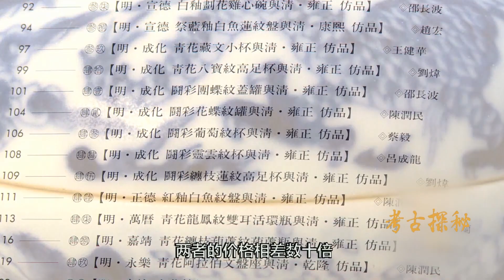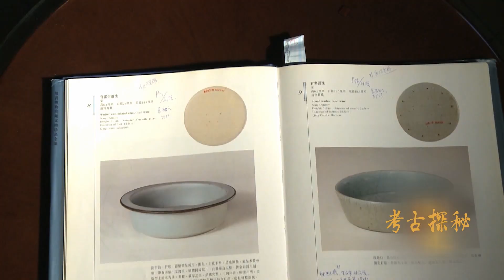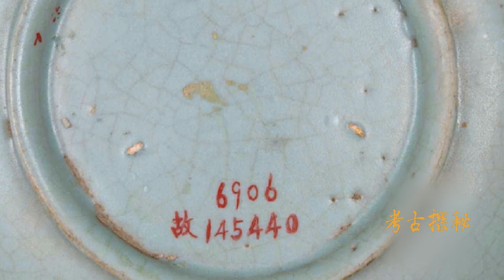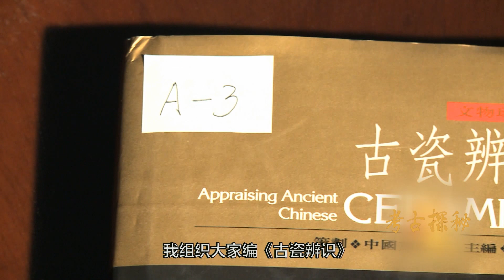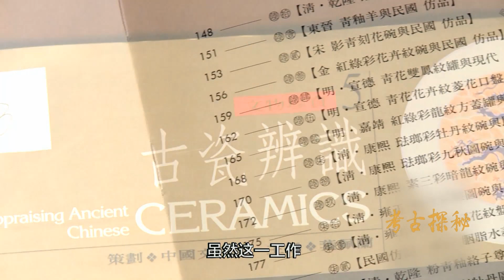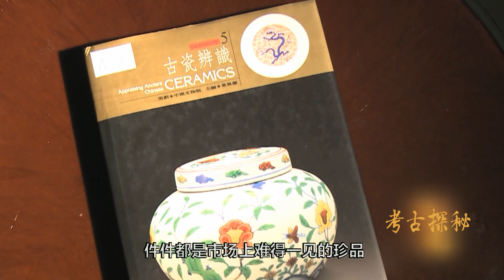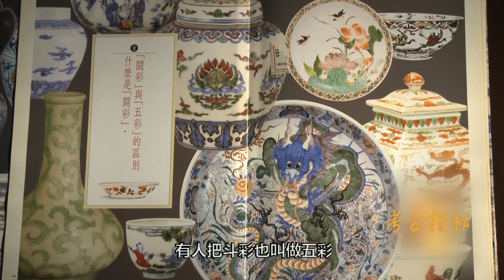《考古探秘》：蘭心識瓷——葉佩蘭（下）紀錄片